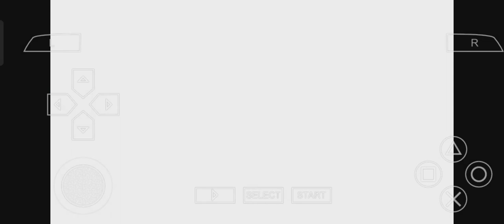Dissidia 012 Duodecim Final Fantasy part 10 ⚔️😀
PSP best sword game 🎯

Final fantasy all star game

Dissidia 012 Duodecim Final Fantasy 📸

Use ppsspp app 👍